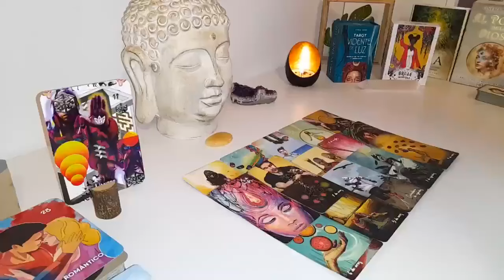LIBRA 3 PEOPLE!! 💕🔥 THINGS ARE ABOUT TO GET REALLY INTERESTING 👀🤷🏻‍♂️ LIBRA TAROT JULY 2024